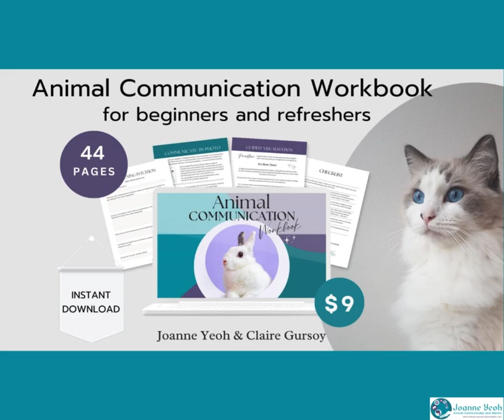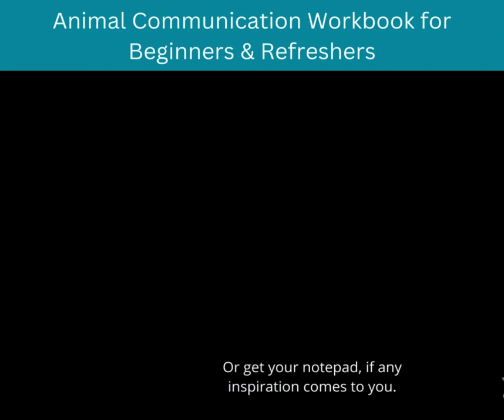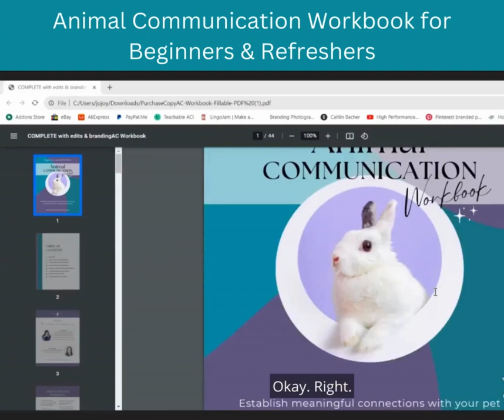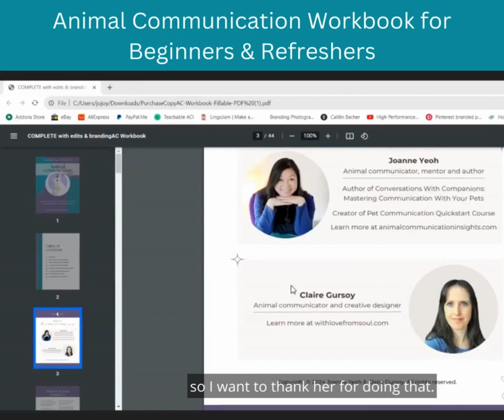Animal Communication for Beginners and Refreshers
I'd like to make learning animal communication accessible. More importantly, my goal is to show you how to apply what you learn. It's in the application that gives us the experience of fun and reward. We all want that, right?
Books and courses will require a lot more commitment and financial investment. They hold their worth in their own right however for a beginner or a refresher, it can feel overwhelming. Where to start? Tons of modules to study. Lots of stories from the author to consume. Before you can get to the core of what you need to get you started, and instantly brush up your skill.
If you like the thought of "getting in there and getting on with it", then the Animal Communication Workbook for Beginners and Refreshers is right for you.
Included are tutorials you can follow along for your Workbook Journey.